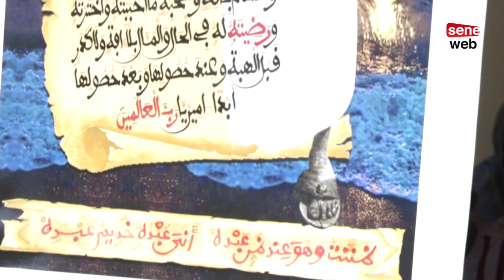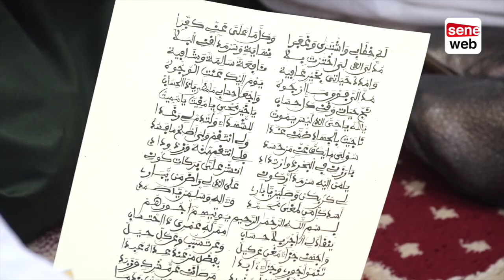Magal darou à chicory : L’arrivée de borom darou à la mosquée...